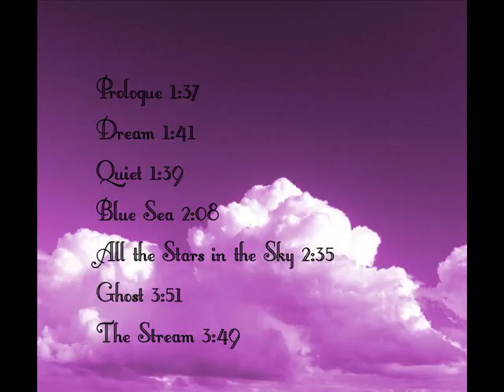Dream (Sarah Perino) The Stream 07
enjoy new age music from Sarah Perino